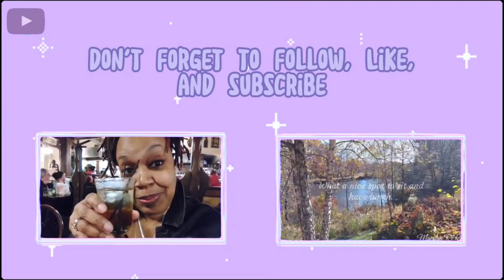Hey Yall!!!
Hey family. I've missed y'all! Just wanted to come and say hey! And to let y'all know that I'm back! I will be putting out vlogs Again. along with my shorts. I hope you all are enjoying the content. And I hope you guys will stick around with your girl! Again, thank you to all my new subbies! it's a bunch of y'all! and I love it! and, I'm here for it! thank you to my day one's. I really appreciate y'all. Let's have fun y'all.